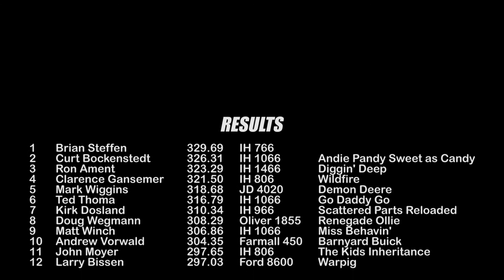ECIPA SUPER FARM TRACTORS IN OSAGE, IA 2019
ECIPA 9,300lb Super Farm Tractors in Osage, IA on Wednesday August 1st, 2018.